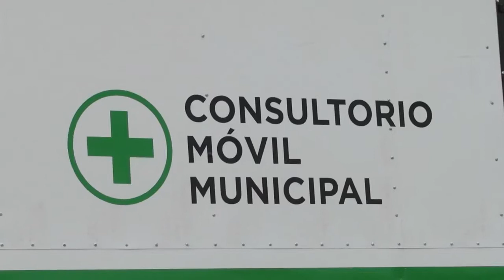El Consultorio Movil sigue recorriendo los barrios de Junín